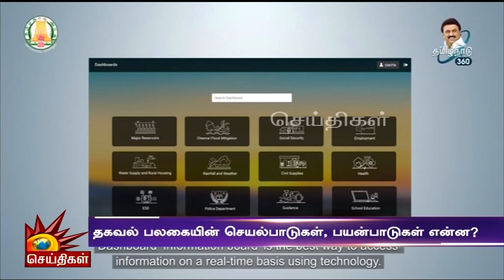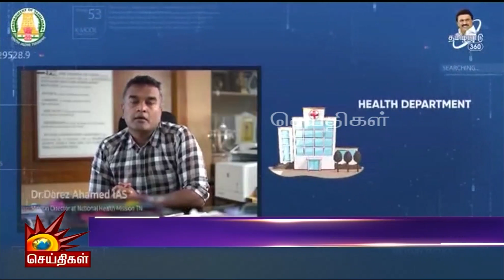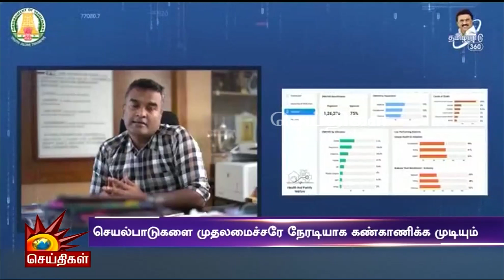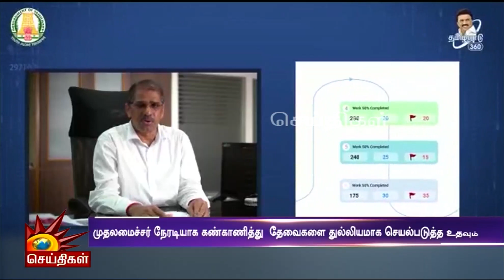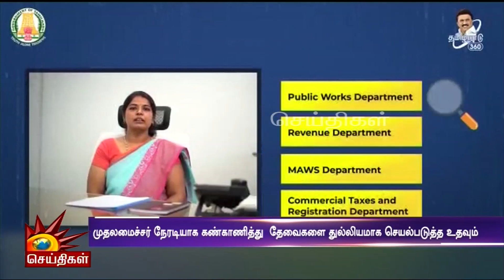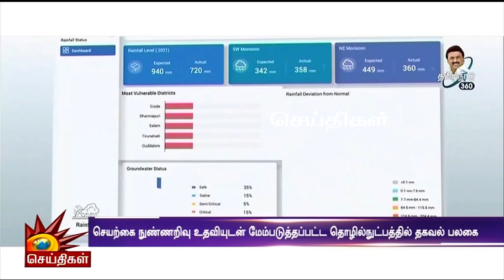தகவல் பலகையின் செயல்பாடுகள், பயன்பாடுகள் என்ன? | Dashboard | CM MK Stalin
தகவல் பலகையின் செயல்பாடுகள், பயன்பாடுகள் என்ன?